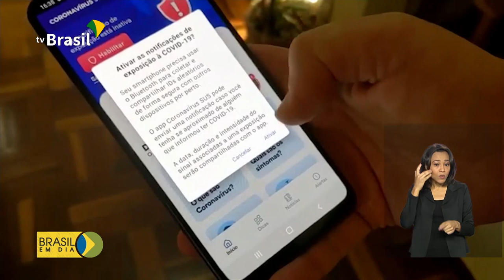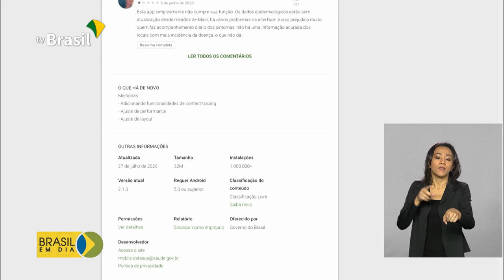App vai mostrar alertas sobre o coronavírus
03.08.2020 - O Brasil tem hoje mais de 2 milhões e 700 mil casos confirmados de coronavírus. Quase 1 milhão e 900 mil pessoas estão curadas da doença. São 94.104 mortes. E o novo aplicativo alerta sobre a proximidade e o contato com pessoas que testaram positivo para Covid-19. É o coronavírus SUS